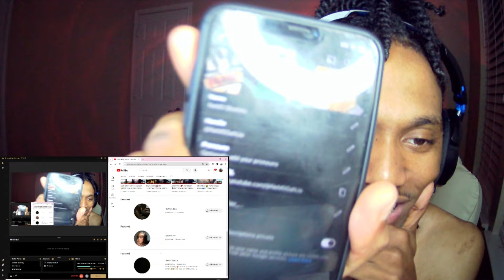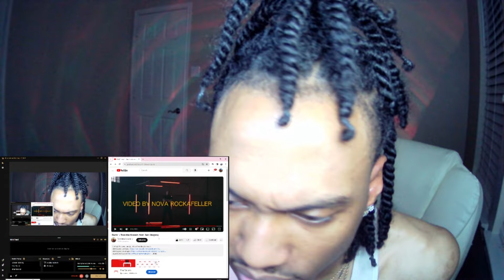TOM MACDONALD🇺🇸 FT BEN SHAPIRO🖊️-FACTS🗣️ {OFFICIAL MUSIC VIDEO}🔥🔥🔥🔥REACTION‼️‼️‼️‼️